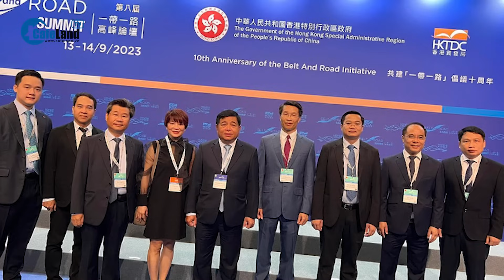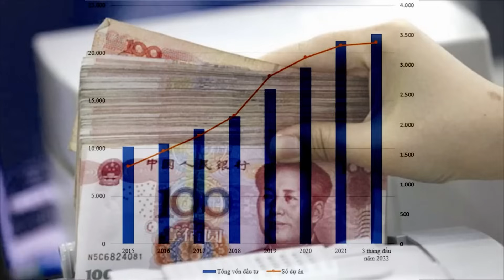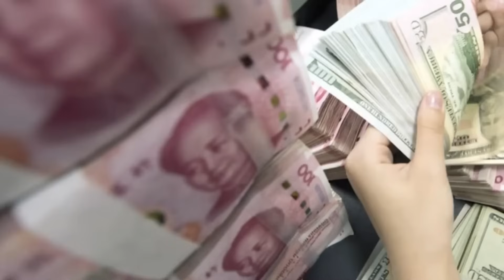Việt Nam khẳng định là "CẦU NỐI" giữa Trung Quốc và Đông Nam Á | CafeLand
Việt Nam có vị trí “cầu nối” Trung Quốc và các nước Đông Nam Á, vì vậy hợp tác giữa Việt Nam với Trung Quốc trong khuôn khổ sáng kiến Vành đai và con đường có ý nghĩa thúc đẩy kết nối khu vực.